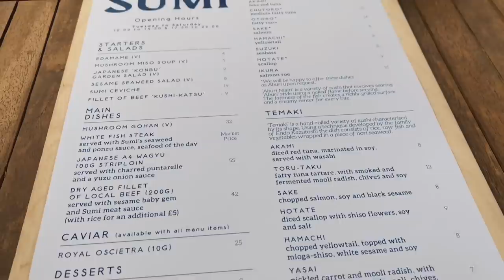HOUSE UPDATE: THE BIG RIP OUT | sunbeamsjess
Add code JESS at the checkout and Estrid will donate £1 from every order to Women for Women, a charity that helps women affected by war rebuild their lives.

This video contains paid for advertorial for Estrid

                        ——SOCIAL MEDIA——

Eyeshadow: Jackie Aina x Anastasia Beverly Hills Palette e/s in Sponsored

Branchy Ring (worn on little finger): boutique in Hong Kong

FAQ

27

London

Nope!